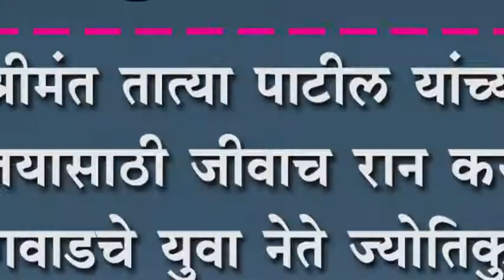श्रीमंत तात्या पाटील यांच्या विजयासाठी जीवाच रान करू :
श्रीमंत तात्या पाटील यांच्या विजयासाठी जीवाच रान करू : कागवाडचे युवा नेते ज्योतिकुमार पाटील यांचं प्रतिपादन